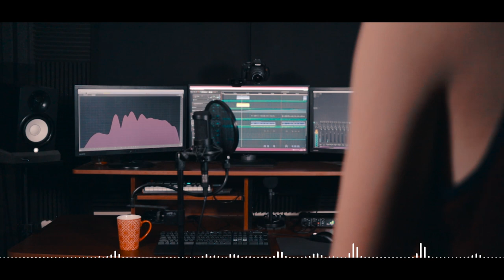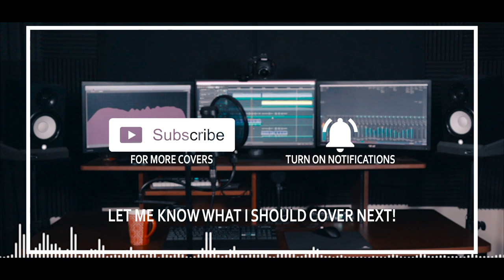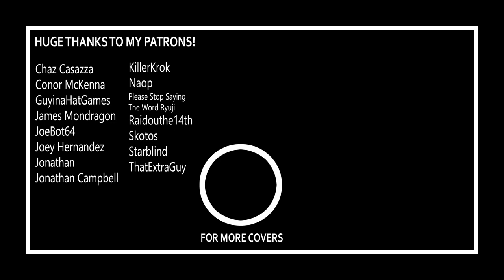Sonic the Hedgehog - Dreams of An Absolution (Silver's Theme) - Synthwave Cover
Been listening to the Starry Night remix version of this track a lot lately, and thought it would make a great synthwave inspired track! Hope you all enjoy the result~

- GILL